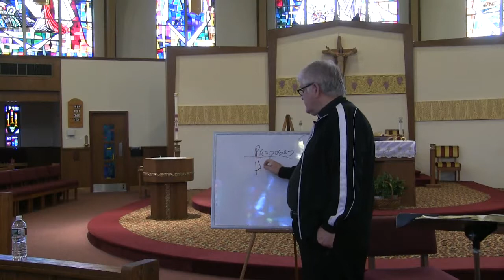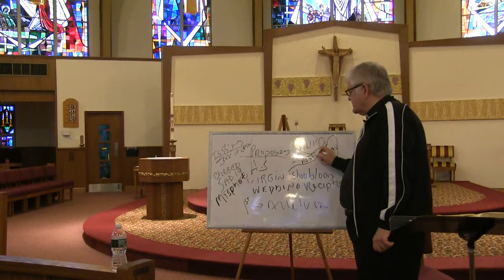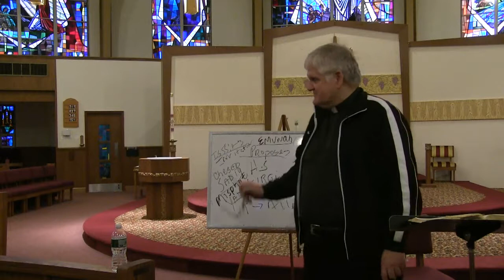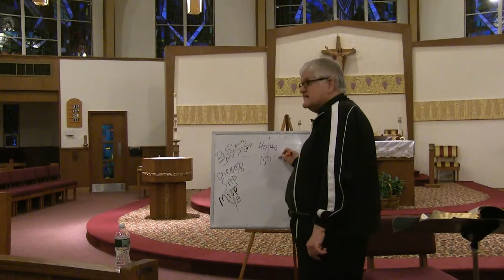Bible Study: The Covenants - Part 3 by Fr. Bill Halbing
Hosea 2